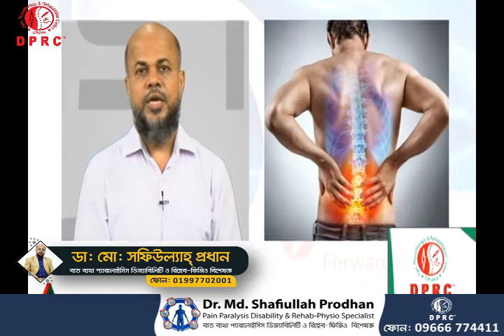কোমর ব্যথা বা PLID কেনো হয় ও চিকিৎসা || Back Pain Treatment